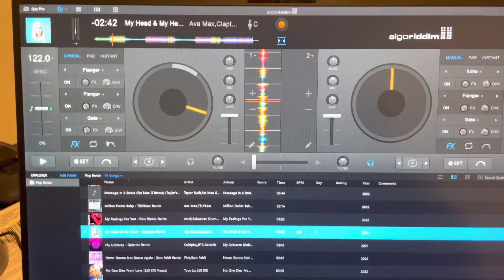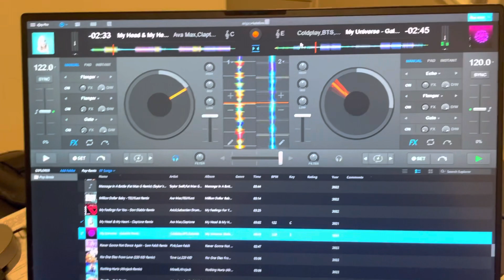Mixon 4 - Troubleshooting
Strange behaviour in DJ pro